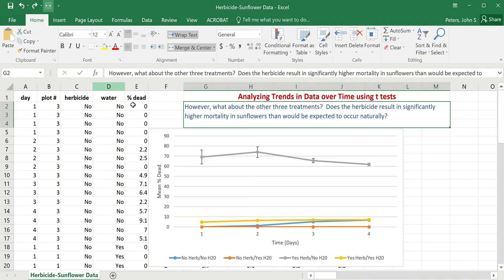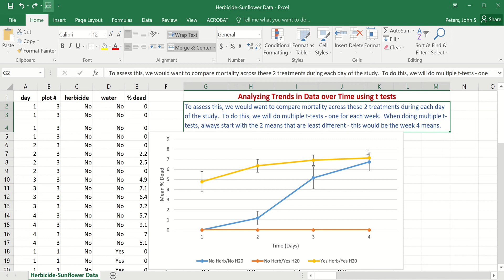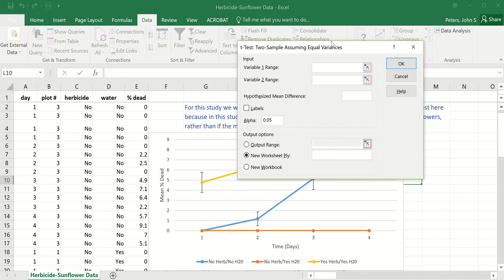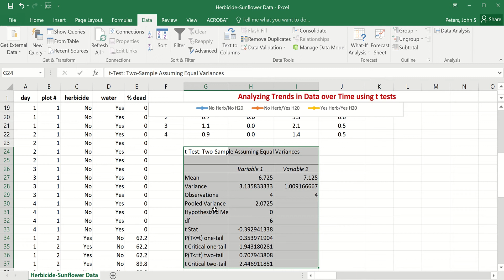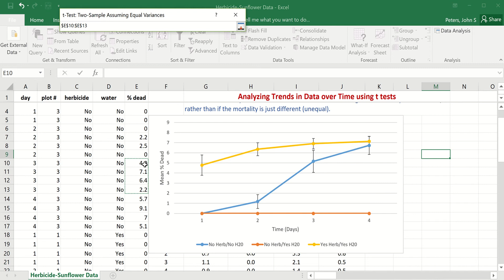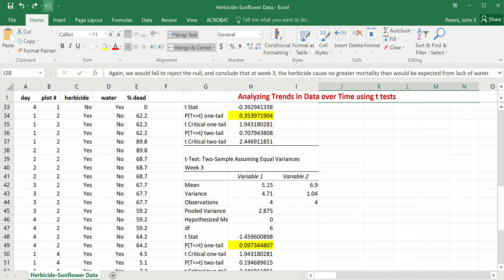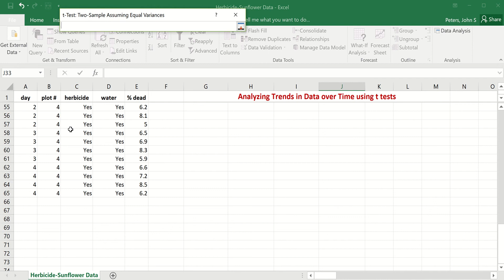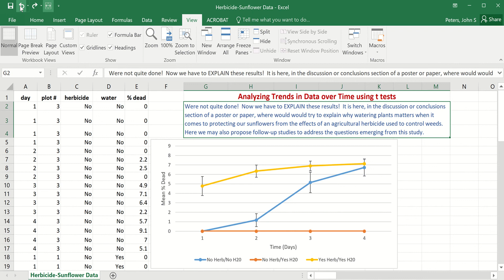Analyzing Trends in Data over Time Using t tests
This tutorial will show you how to do multiple t-tests comparing 2 series of data at various points in time.